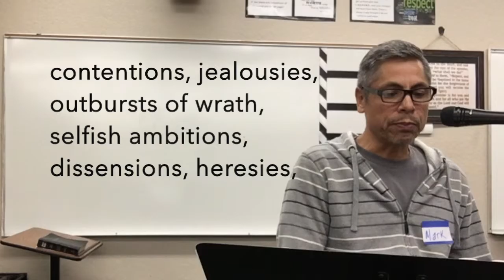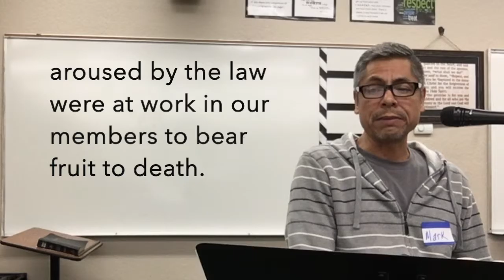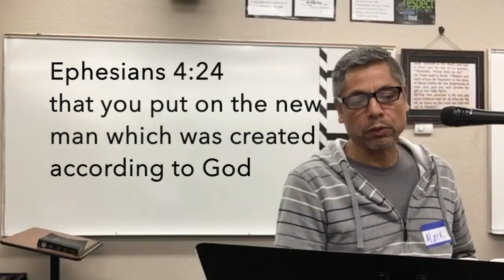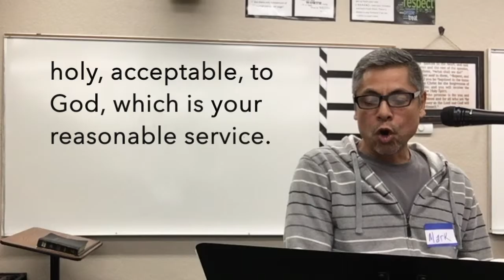What Is the Fruit of the Spirit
Chapter 6 Lesson 1 One Step To Freedom